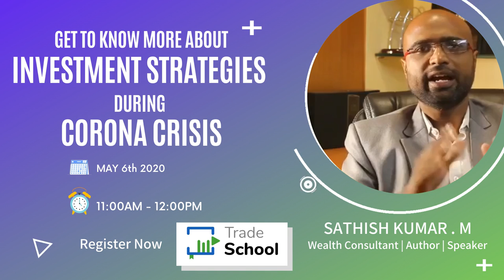Webinar on Investment Strategies During Corona Crisis Part I | Alice Blue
For FREE Webinar on this topic "Investment Strategies During Corona Crisis Part I"